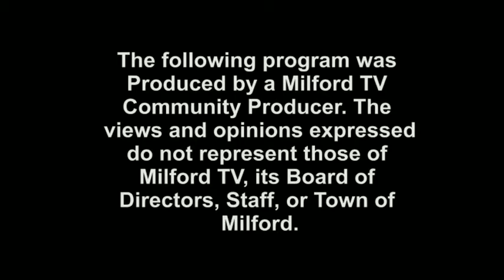Jazz From the 'Combs (Feb 2014)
Bob Gallo Quartet (2014)

Tenor, Bob Gallo, Batterie, Bob Kaufman,  Piano, Ferdinando Argenti,  Bass, Barry Smith